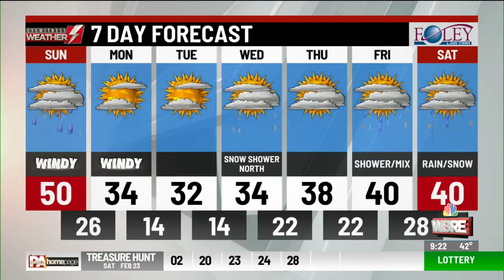Your Sunday Morning Forecast! 2/24/19